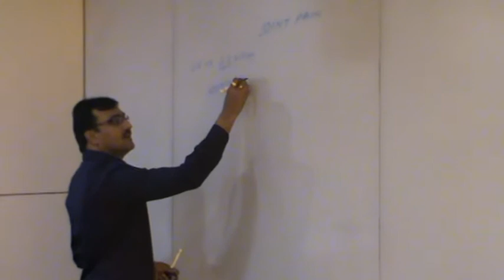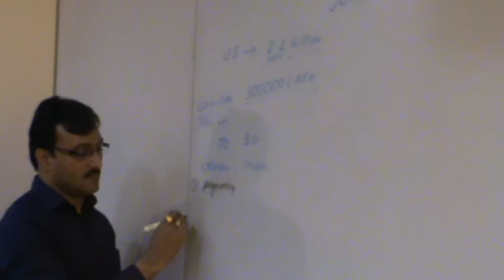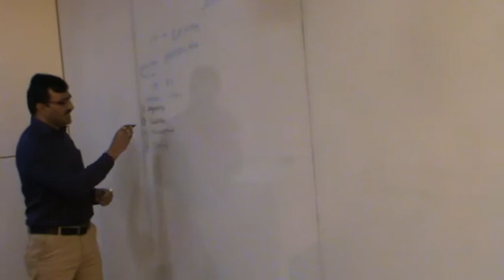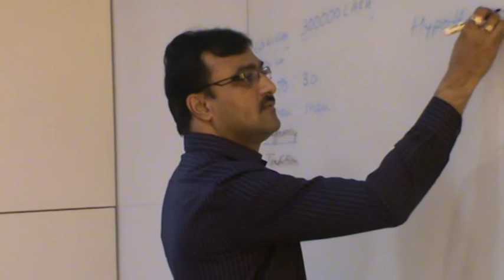Joint Pain Cure in MODICARE - DR.S.K.MUNDRA